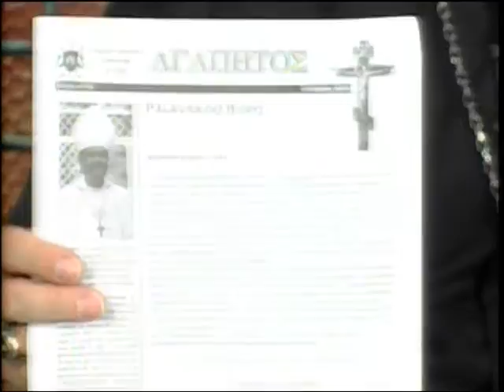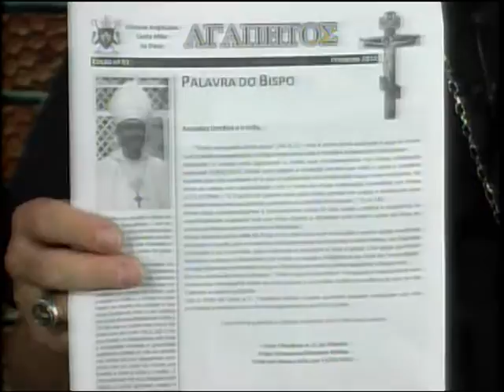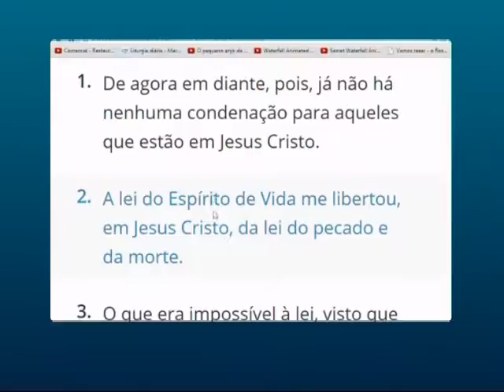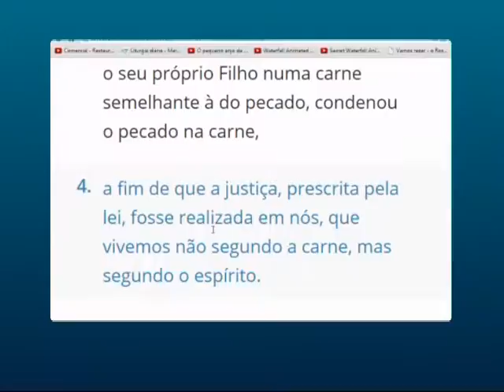rompendo em fé 16 03 15